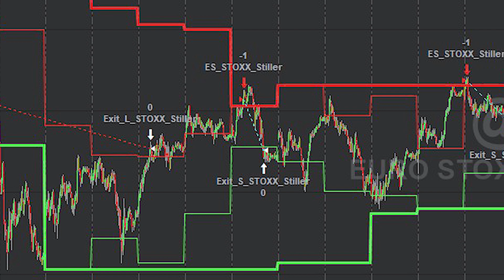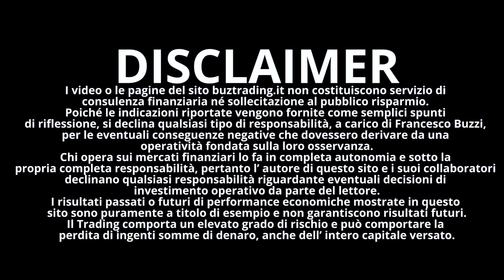TRADING SYSTEM FACTORY #3 - I FILTRI E IL TRADING SYSTEM GRATIS!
Vuoi sapere cosa è successo con Unger? Clicca qui Seasonal Spread Strategici - Impara la strategia di trading più famosa al mondo, gli spread stagionali

Info:
Numero Verde: 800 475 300